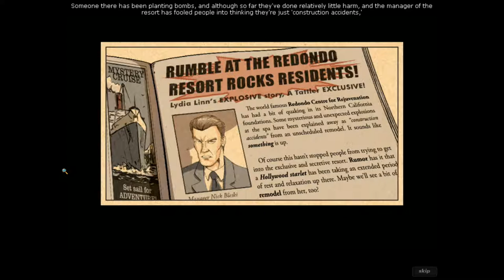Nancy Drew Dossier: Resorting to Danger! - Part 1: "Folding Towels"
After reported bombings at a luxurious resort, Nancy is assigned to find out who is behind the non-lethal bombings. After being briefed on how the mechanics of the game work, we get to business by talking to the manager of the Redondo - Nick, and get the low-down about how to approach the investigation with guests around. After conversing with him, we go and decode a note that hints at the location of the next bomb that will detonate. Following the hint the note gave us, we travel to the jungles room where we meet Mrs. Montague only to find us abiding to her every need and wish. After putting Mrs. Montague down for her nap, we start searching for the bomb. Following a successful tracking of the bomb, we disarm it. Now it's time to find Mr. Mingles!

This video contains footage of Her Interactive's Nancy Drew series All rights are owned by Her Interactive.